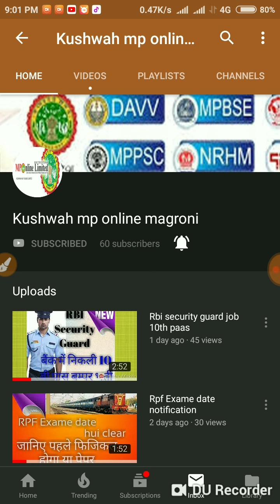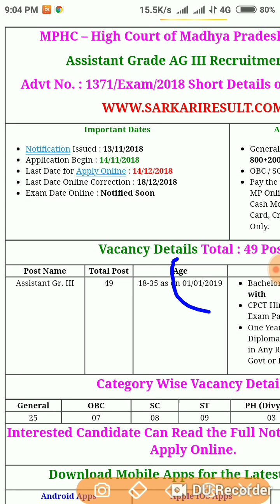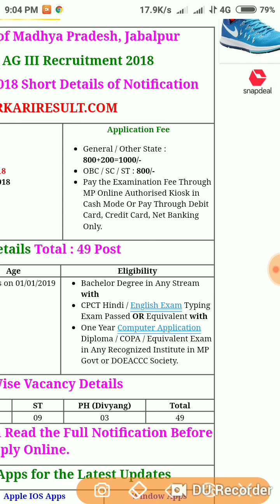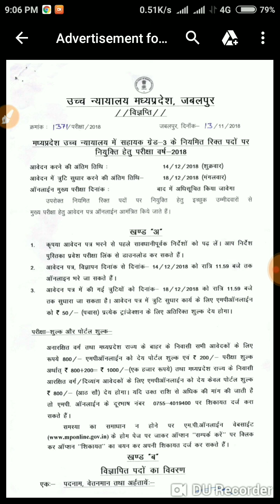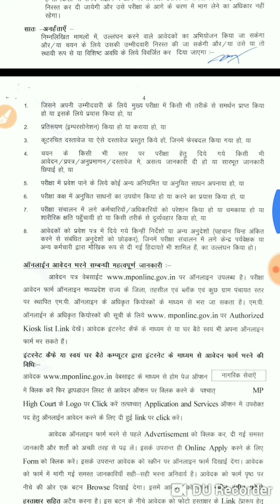मध्य प्रदेश हाई कोर्ट सहायक ग्रेड 3 // MP HIGHE CORT ASSISTENT GREAD 3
Madhya Pradesh High Court Jabalpur Mein assistant grade III ki vacancy - 2018 online date 14/11/ 2018 and last date 18/12/2018